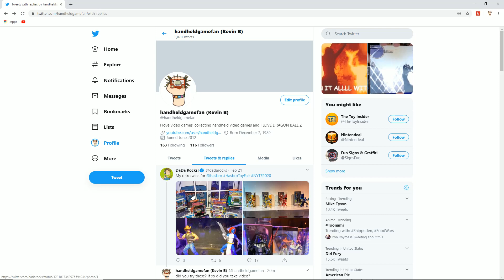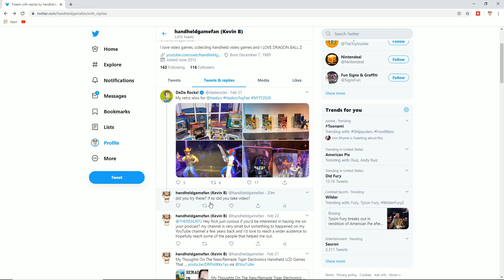Possible First Look At The Packaging For The New Tiger Handhelds?! (My Thoughts)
Shout-out to DaDaRocks on Twitter for the hi-res photo! Really cool to see!